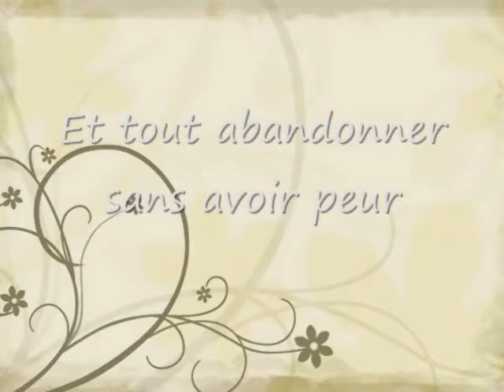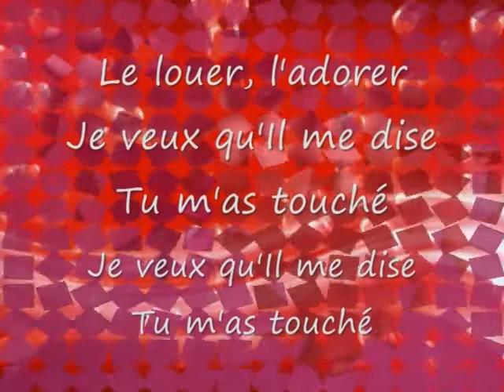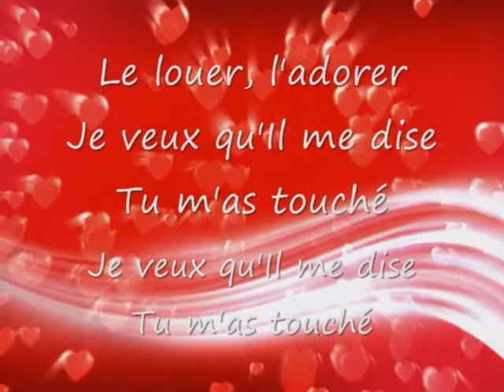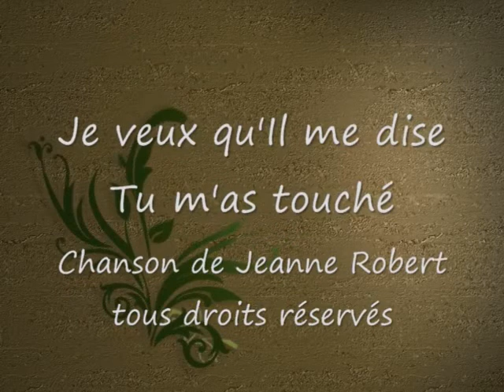Fais-moi confiance / Jeanne Robert (vidéo officielle)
Jeanne Robert chante: « Fais-moi confiance »
Je suis l’auteure, compositeur et l’interprète de cette chanson

Chanson country gospel en français du
Québec, Canada
dont les musiciens, Réjean Lachance, André Proulx et Jean-Guy Grenier

Country gospel français,  country 100% francophone